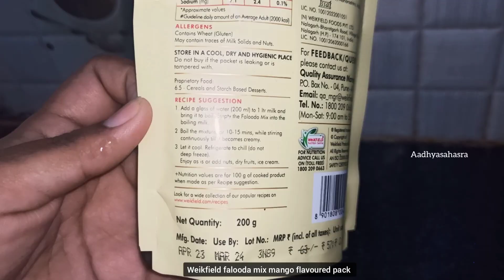how to make instant mango falooda mix || weikfield mango falooda mix recipe